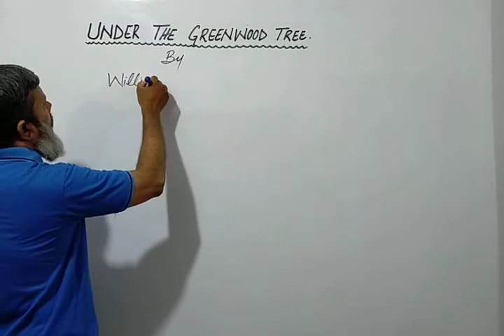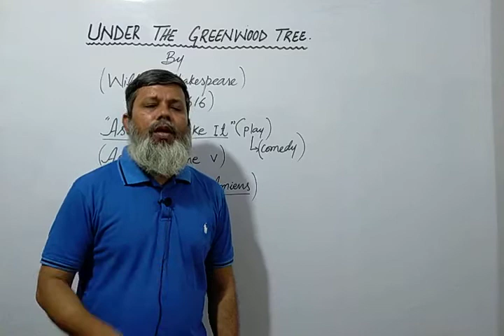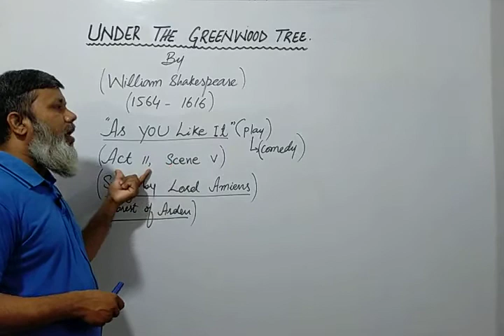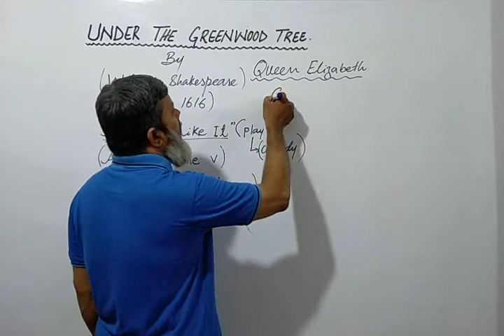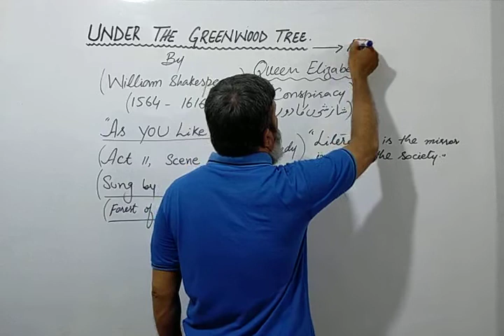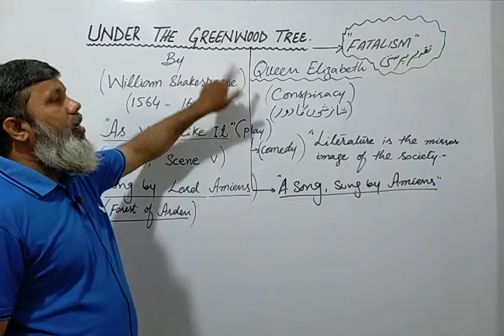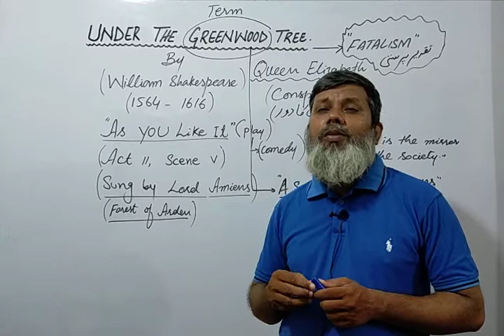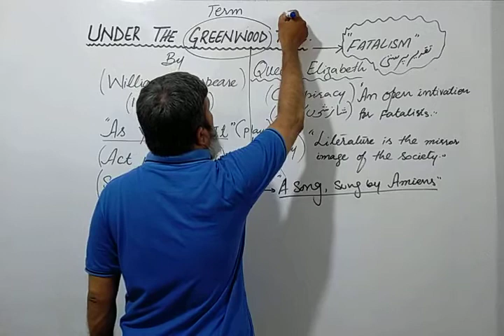# Under The Greenwood Tree#As You Like It by Shakespeare